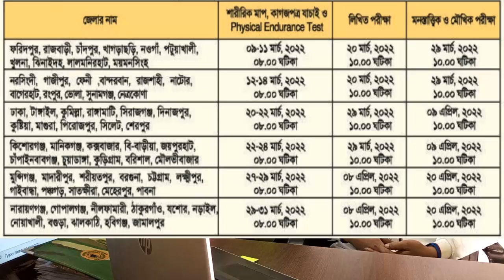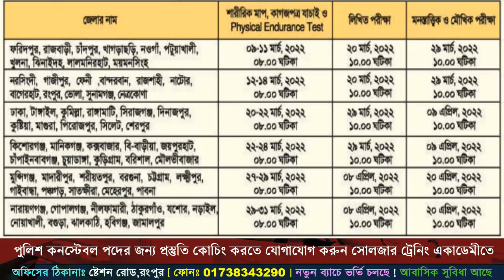তোমার জেলার কনস্টেবল পদের পরীক্ষার তারিখ জেনে নাও ! পুলিশ বাহিনীর পরীক্ষার তারিখ ২০২২ BD Police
🎯 পুলিশ কনস্টেবল চাকুরির প্রস্তুতির জন্য সোলজার_ট্রেনিং_একাডেমী তে ভর্তি চলছে নতুন_ব্যাচ_শুরু_হচ্ছেঃ ১৬ ফেব্রুয়ারি ২০২২ তারিখ থেকে, ফোন নাম্বার- 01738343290
১। মেডিকেলঃ(বিভিন্ন চেকাআপের মাধম্যে আপনাকে ফিট করানোর পরামরর্শ দেয়া হবে )
২। লিখিতঃ (বাংলা,ইংরেজি,গণিত,সাধারণ জ্ঞান,বিজ্ঞান বিষয়ের শর্ট সেজেশন ও সঠিক গাইড লাইন দেয়া হবে)
৩। মৌখিকঃ (গুরুত্ব পূর্ণ প্রশ্নের উত্তর ও সাইকোলজিক্যাল বিষয় শেখানো হবে)
৪। শারীরিকঃ (বিভিন্ন শারীরিক ব্যায়াম প্রাকটিস করানো হবে)